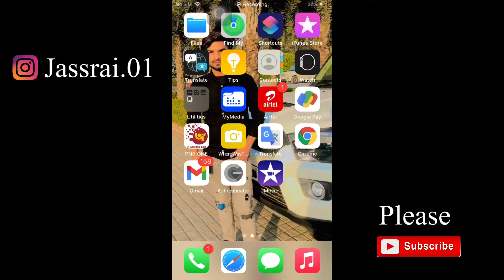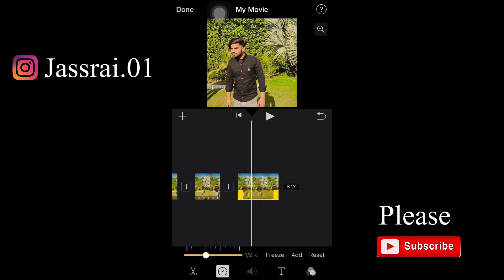Slow fast motion video kaise banaye || how to make slow fast video in iMovie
About  this video:

Slow fast motion video kaise banaye , how to make slow motion in iMovie , how to edit slow fast motion video editing. Video ko slow motion kaise kare .

Best app for iPhone free video editing , how to make slow fast motion video editing, iMovie app for free iPhone .

iMovie video editing iPhone
iMovie editing on iPhone
iMovie slow fast motion
iMovie slow motion
iMovie edit
iMovie slow motion iPhone
iMovie tutorial
iMovie app slow motion

Dosto app video ko dekhiye or achi lage to is video ko like kijiye share kijiye . Agar apka koi swal hai to app mujhe comment bhi kar sakte hai , main apke comment ka reply dene ki puri koshish karuga..